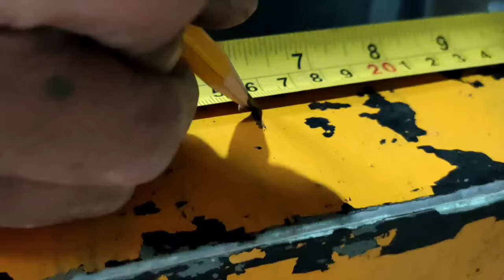DIY Dustpan, Extra Income during Pandemic, How to Make DIY Dustpan (Extra Income Pandemic)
Paano gumawa ng DIY dustpan o pandakot gamit ang mga scrap plain sheet metal, maaaring kumita ng extra sa paggawa ng dust pan. Habang pandemic gawin negosyo or extra income ngayong panahon ng Covid-19 Pandemic. Gumagamit lang ng mga recycle plainsheet metal galing sa mga junk shop.

How to make a DIY dust pan using scrap plain sheet metal, can earn extra in making dust pan. While pandemic does business or extra income. Only uses recycled plain sheet metal from junk shops.

LoveinhouseHandmade Weaving Bamboo Sieve Bamboo Raft Round Dustpan DIY Decorative Fruit Bread Basket, Handmade Weaving Bamboo Sieve Bamboo Raft Round Dustpan DIY Decorative Fruit Bread Basket Kitchen Storage, Cleaning Handheld PP Wall Hanging Keyboard Dust Remove Countertop Broom Dustpan Set, Broom Dustpan Set Mini Plastic Hand Dust Pan Brush for Table Desk Countertop Key Board

Making dustpan .. amazing skill of old man
DIY: How to Make Dustpan set from a plastic bottle!
Dustpan making: pag gawa ng dustpan/ making dustpan/ paano gumawa ng dustpan ( tagalog)
DIY-how to make a dustpan from a plastic gallon
Paano gumawa ng Dustpan DIY
Making DASPAN
DIY dustpan from gallon plastic (Reuse again)
How to make a metal dustpan
Dustpan for y'all!
How to Make Homemade Dust Pan
DIY Dustpan (using recycled materials)
5 WONDERFUL WAYS FOR BIG PLASTIC BOTTLES IDEAS THAT YOU CAN MAKE AT HOME! Best Reuse Ideas
DIY dustpan making step by step
DIY Homemade Dustpan
Easy Origami Dustpan / Scoop Tutorial - Paper Kawaii
DIY Broomstick From Plastic Bottles, Recycling Soda Bottles
How to Make a Dustpan out of Cardboard or Carton Box, Cardboard Dustpan, Carton Box Dustpan
Creative Way To Recycle Plastic Jug, How To Recycle Plastic Jug, Best Reuse Idea
January 2018 Metalworking Challenge!
HOW TO MAKE A METAL DUSTPAN FROM SCRAP
Rotatable Windproof Broom Dustpan Set Adjustable Large Capacity Detachable Sweeping Tool
HEAVY DUTY PURE STAINLESS STEEL DUSTPAN - MATIBAY TUMATAGAL -MADE FROM STAINLESS -PULIDO GAWA -MATIBAY -PANG BAHAY
PURE STAINLESS DUSTPAN
BROOM AND DUSTPAN SET
Dustpan big assorted color 1 pieces
Dust Pan Build - Jimbos Garage